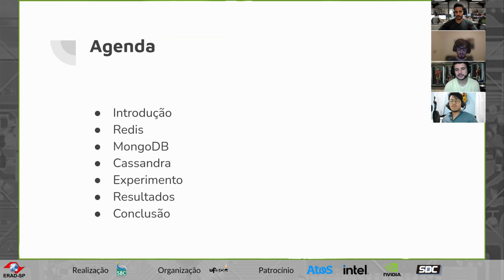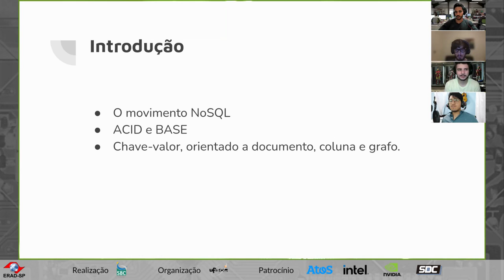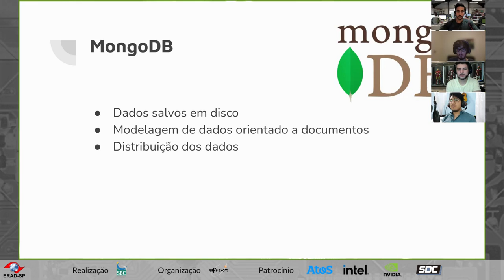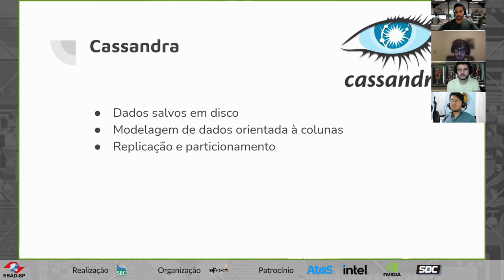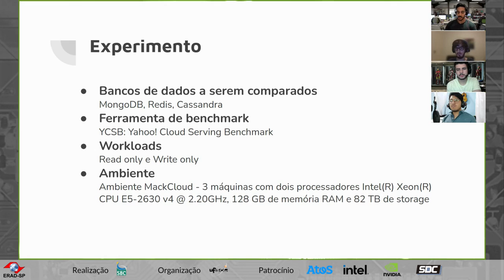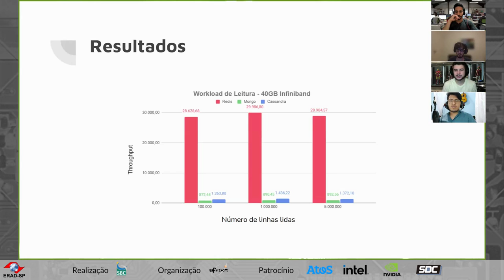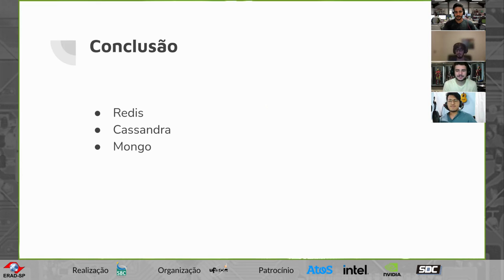[2022] STG 1 - Estudo Comparativo de Bancos de Dados NoSQL Distribuídos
Autores: Kaique J. Costa (Mackenzie), Kalvin V. V. Santos (Mackenzie), Roger T. Rojas (Mackenzie), Wendel S. Duarte Junior (Mackenzie), Calebe Bianchini (Mackenzie)

Resumo: Com o crescimento dos bancos de dados NoSQL no mercado e a grande quantidade de dados no mundo digital de hoje, essa quantidade de dados muitas vezes excede o poder de processamento de uma máquina sendo necessário utilizar sistemas de banco de dados distribuídos. Nesse cenário, muitos profissionais de tecnologia ao iniciar um novo projeto não sabem qual a melhor opção de banco escolher. Este estudo tem por objetivo comparar o desempenho de três bancos de dados NoSQL (Redis, MongoDB e Cassandra), distribuindo seus dados em três máquinas e em cenários específicos de processamento de dados (atualização, leitura e escrita), visando auxiliar a comunidade a ter um melhor entendimento sobre essas tecnologias.